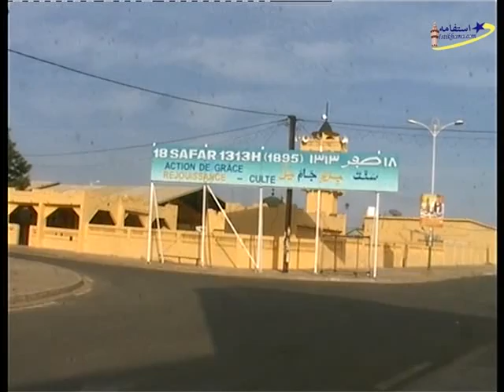Visite Idrissa Seck à Touba le 08 12 2014